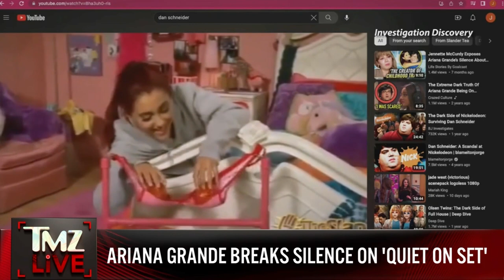TMZ LIVE On Demand: Ariana Grande Breaks Silence on “Quiet on Set” 6/12/24